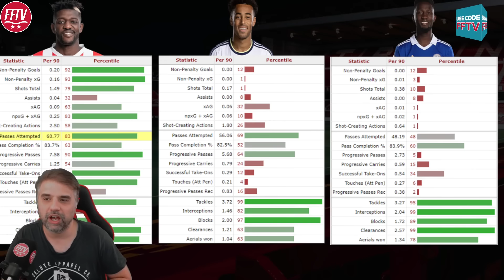Who will Nottingham Forest Sign from These 3 CDMs? Sangare, Adams & Ndidi Review! | Forest Analysis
Nottingham Forest nffc have clearly shown in the summer transfer window, that they are in the market for a defensive midfielder. The 3 front runner to have been linked to Forest are Ibrahim Sangare from PSV, Tyler Adams from leedsunited and Wilfred Ndidi from Leicester City.
With Sangare playing in the Dutch league and the other two targets both premierleague players last season, we have to bare this in mind when reviewing their stats from last season.
In this video we will analysis all three of these players and deep dive into their stats, with focus on the key areas of defending, passing and attacking threat.
With boss Steve Cooper determinted to improve his squad in this position, which one of these players do you believe best fits the bill for Nottingham Forest, and which one would you like to see in the red and white next season?

The FFTV BBQ Date is all set! Sunday 6th August at the Trent Nav in Nottingham (NG2 3HS) Live Podcast, BBQ, Drinks & a lot of WAKA WAKA! Grab your early bird tickets now for £5- Doors open at 3pm! cant wait to see you there!

FOOTBALL PRIZES - You could win this stunning Taiwo Awoniyi signed & framed Nottingham Forest shirt featuring a custom made poster backdrop & customisable in-built LED lights for only £3.95 - HURRY as there are only limited tickets! (UK & ROI only)

The Draw will take place LIVE on Football Prizes Facebook page next Friday